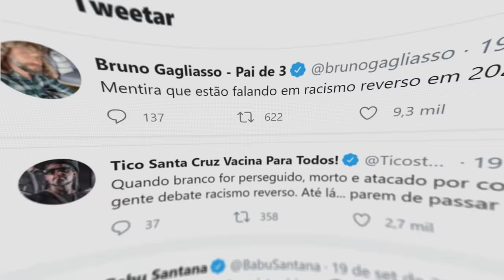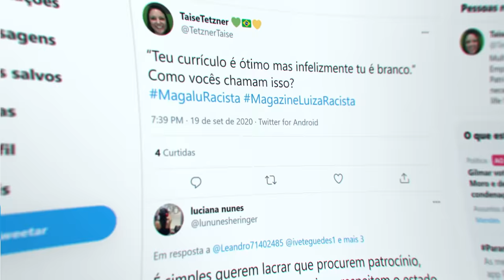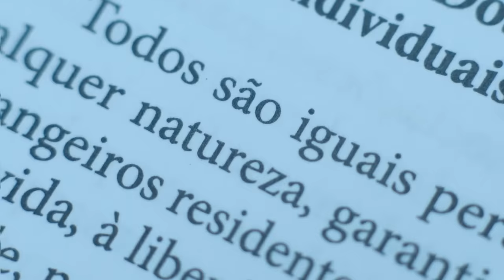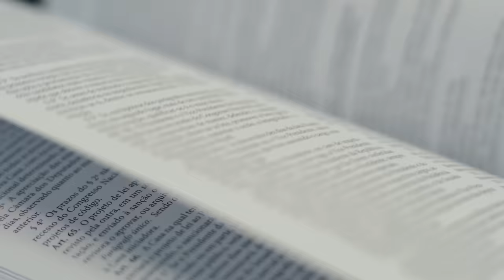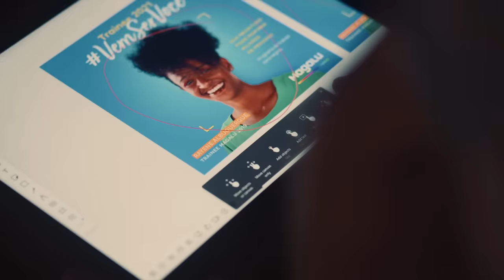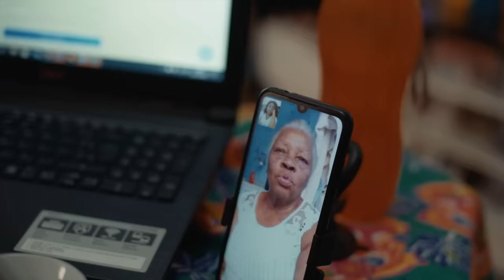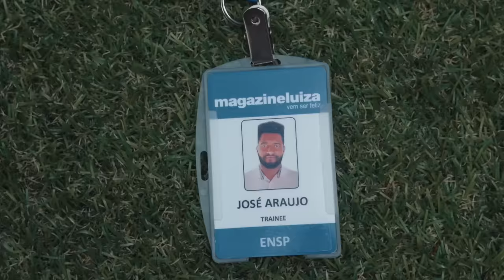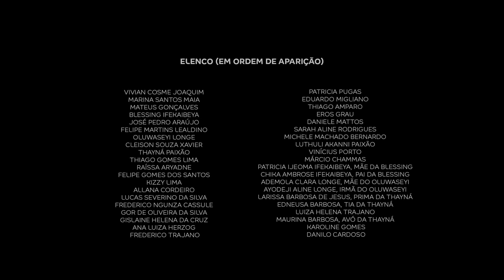LEGADO: O Programa de Trainee Magalu exclusivo para negros (pretos e pardos)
O programa de Trainee 2021 do Magalu foi histórico, importante e um passo para combater o racismo estrutural. Precisávamos eternizar esse momento 💙

Se você não participou do programa de Trainee do ano passado, não perca tempo e VemProMagalu. As inscrições para o programa de Trainee 2022 estão abertas e você pode se inscrever até Outubro de 2021.